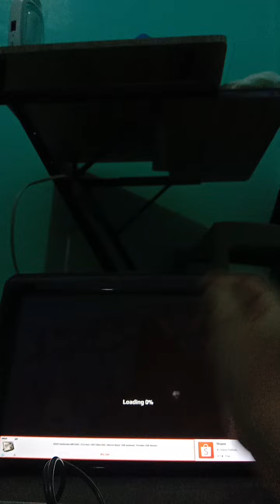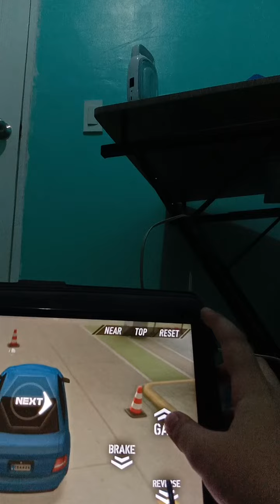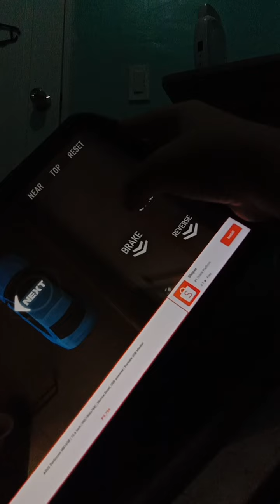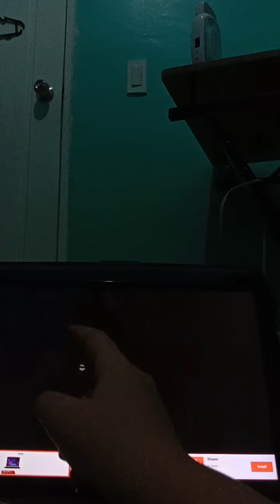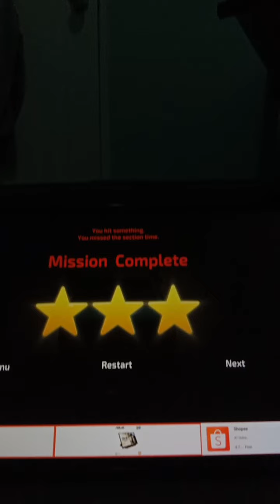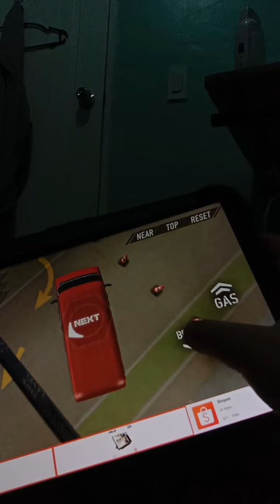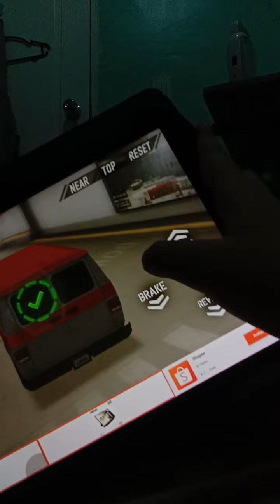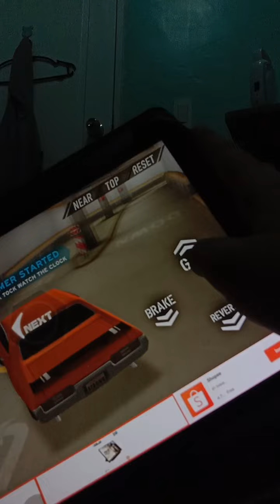BUMALIK AKO SA 2021 SA LARO NA PARKING RELOADED 3D